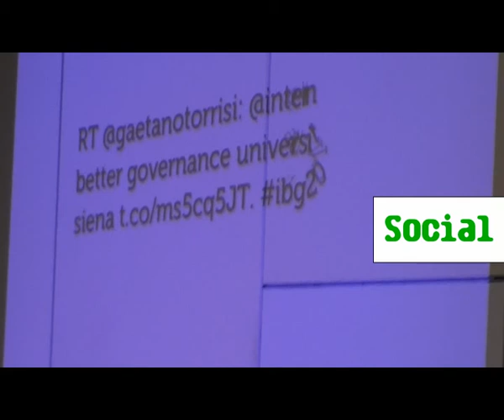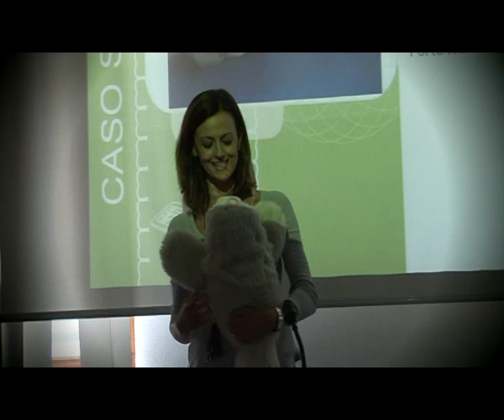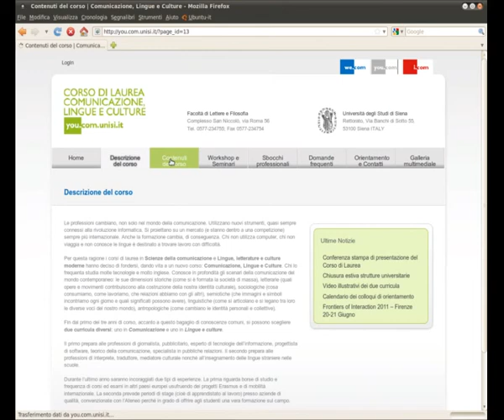Vita da You.Com - Università degli Studi di Siena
Video che racconta cosa significa studiare e vivere You.Com, il Corso di Laurea in "Comunicazione, Lingue e Culture" dell'Università degli Studi di Siena.